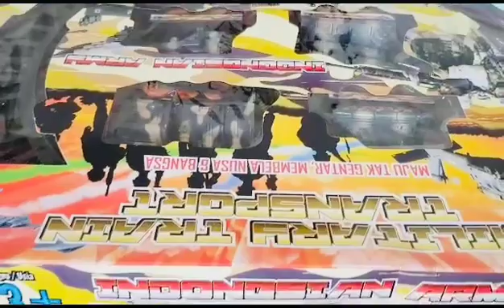UNBOXING KERETA API MILITER | MAINAN JYO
hari ini Jyo abz jalan2 ke CFD beli mainan baru nih
yuk main bareng